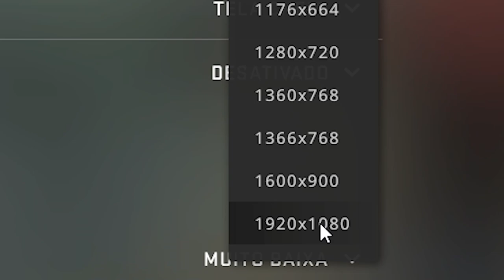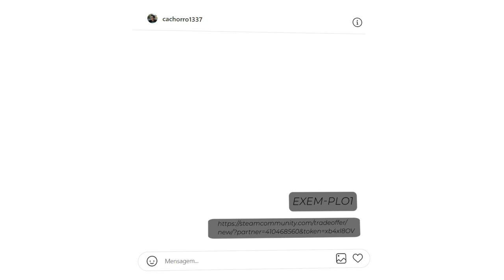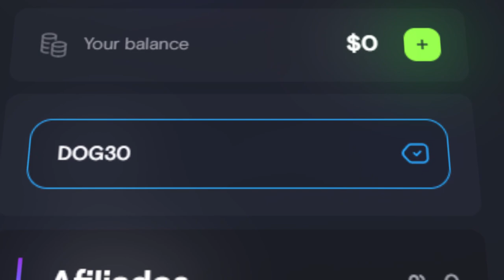Joguei CS:GO com GRÁFICOS NO ULTRA com as NOVAS SKINS lançadas (ultra graphics)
Hoje vamos testar as skins da nova operação no melhor gráfico possível no CS:GO e ver o quão bonita elas ficam!